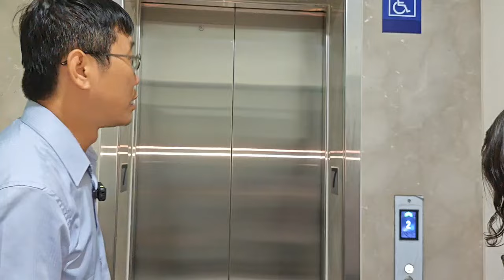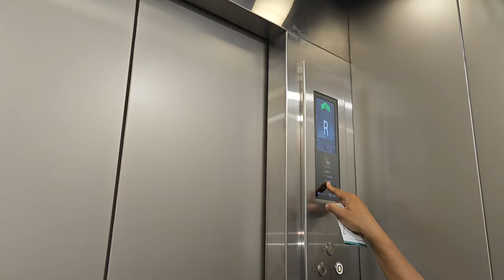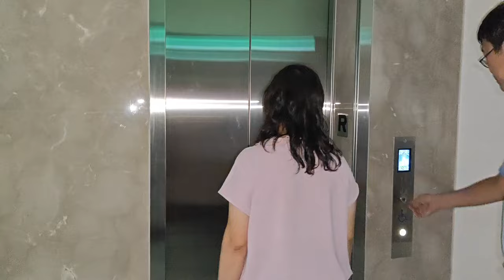380萬買台中后里三豐路國道四號交流道旁全新未住精緻裝潢中高樓層獨立套房衛浴開窗有陽台 0977188512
380萬買台中后里三豐路國道四號交流道旁全新未住精緻裝潢中高樓層獨立套房衛浴開窗有陽台
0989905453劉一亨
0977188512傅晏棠